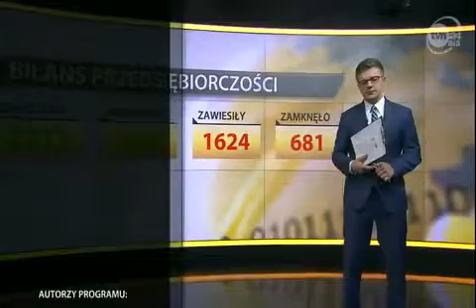Jak prezentować ofertę - Adam Szaran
Potrzebujesz szkolenia dla swojego zespołu ❓
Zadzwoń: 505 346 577